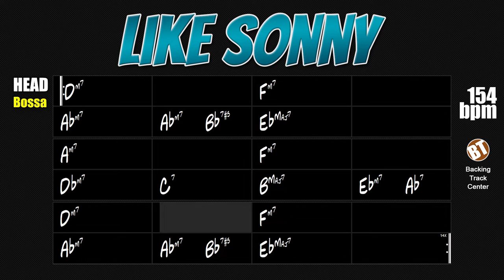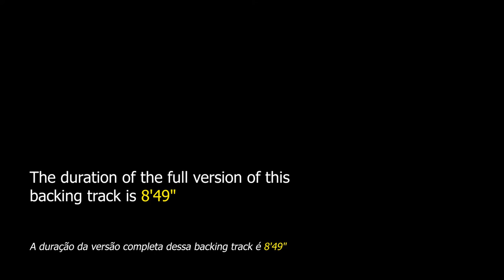Like Sonny Backing Track Bossa Jazz - 154bpm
Like Sonny Backing Track Jazz Swing - Apply your improvisational skills on this fantastic John Coltrane theme.

"Like Sonny" is a jazz standard composed by John Coltrane that was recorded in 1959. It is assumed that this theme was inspired by Sonny Rollins' solo in "My Old Flame" from the album "Jazz Contrasts" by Kenny Dorham (1957). This song has its melody presented under the rhythm of bossa-nova and is converted into swing during the solos.

This song has been performed by Kenny Garrett, Pat Metheny, Rodney Whitaker, Melvin Rhyne, Joan Chamorro, Larry Coryell, Hilton Ruiz, Bobby Hutcherson, Pee Wee Ellis and many others.